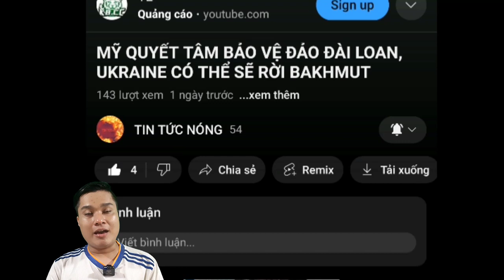Vì Sao Ông Trump Yêu Cầu Thay Thẩm Phán Xét Xử Vụ Lật Kèo Bầu Cử. Ukraine Giành Lại Thêm Giàn Khoan.